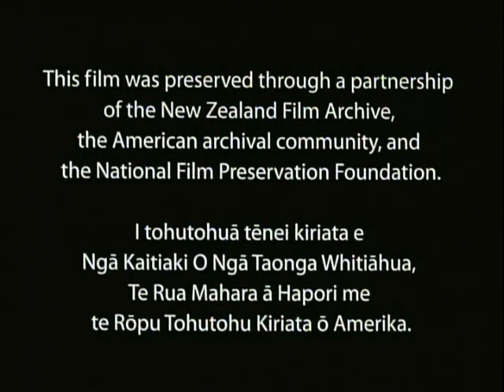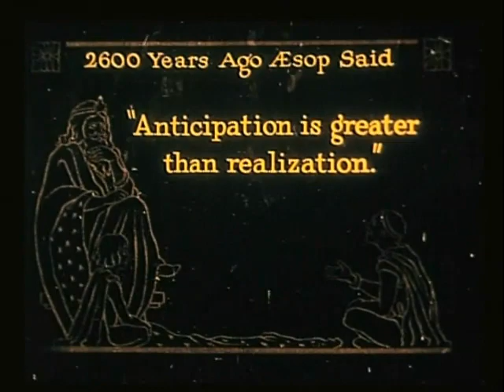Henry's Busted Romance, Paul Terry, 1922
"Henry's Busted Romance," produced in 1922, is another engaging entry in Paul Terry's "Aesop's Fables" series. This animated short film follows the comedic misadventures of Henry, a character whose romantic endeavors lead to a series of humorous and chaotic situations. The animation, typical of the early 1920s, is simple yet effective, utilizing exaggerated movements and expressive character designs to convey the story's humor and charm.

Paul Terry's "Aesop's Fables" series was notable for its blend of humor and moral lessons, a formula that resonated with audiences of the time. "Henry's Busted Romance" exemplifies this approach, presenting a lighthearted narrative that entertains while subtly imparting a lesson about the pitfalls of romance.

Terry's work was instrumental in the development of early American animation, with his efficient production methods allowing for the rapid creation of numerous animated shorts. These cartoons laid the groundwork for future advancements in the industry, influencing generations of animators. "Henry's Busted Romance" remains a delightful example of Terry's contribution to animation history, showcasing the creativity and ingenuity of the era.

Citation: Terry, Paul, dir. Henry's Busted Romance. 1922. Accessed May 15, 2024.